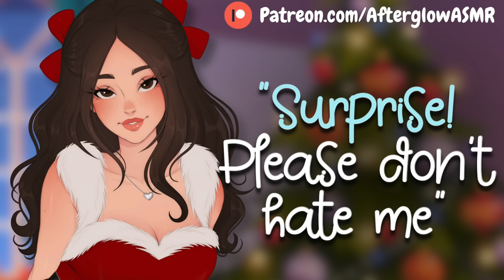Girlfriend Tries to Get You in the Christmas Spirit (Surprising You) (Kisses) (Cozy) (Couch Cuddles)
Your girlfriend tries to get you excited for Christmas by decorating your place!

Script & voicing by me
Art commissioned from Vivian Valentin